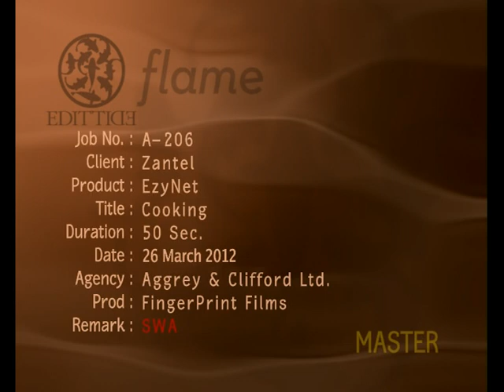TVC - Zantel EzyNet Cooking - Swahili